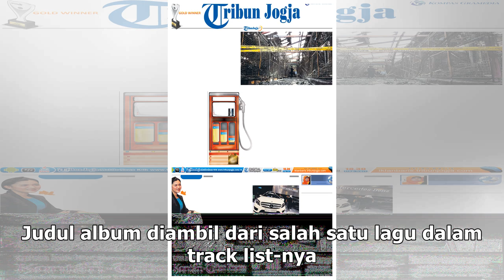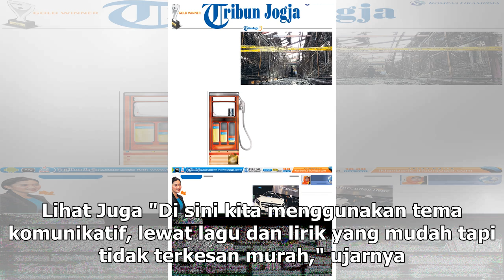Manis Studio | Deddy Dhukun Rilis Album Baru 2D, 'Warisan' Dian Pramana Poetra - VIVA